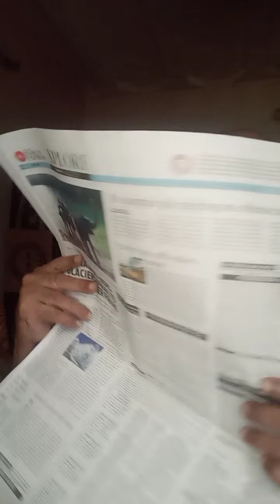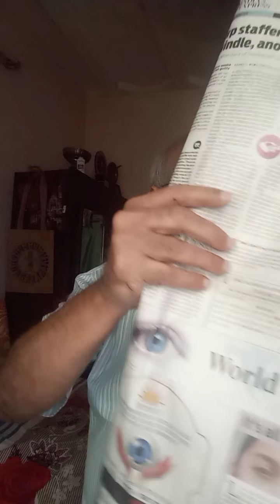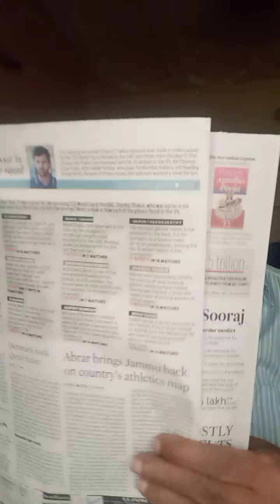പുരുഷൻറെ സർപ്പ ഗന്ധവും സ്ത്രീയുടെ പതനവും / പാഠം - വാർത്താവിശകലനം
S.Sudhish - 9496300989